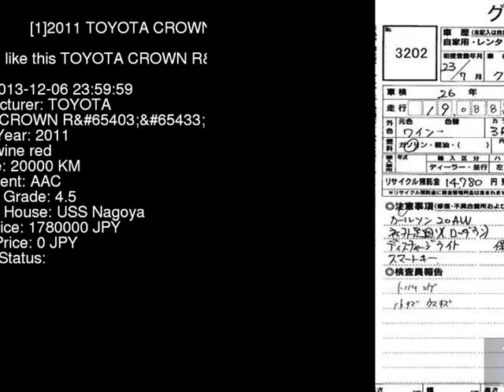2011 TOYOTA CROWN R_G GRS202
the Authority on JDMs since 2007!  . Details on this car from auction in Japan